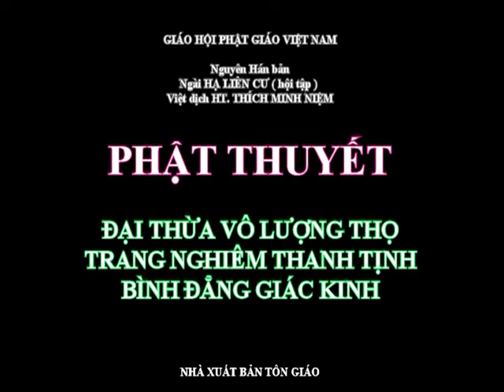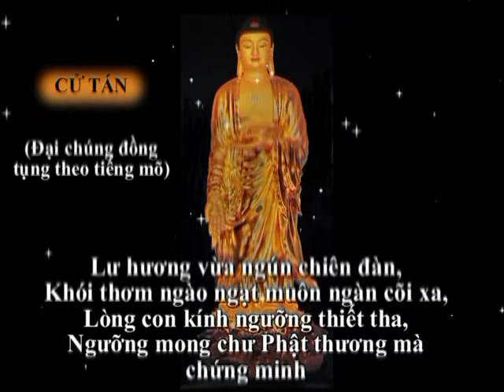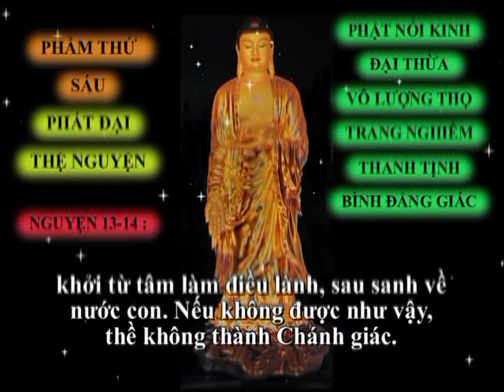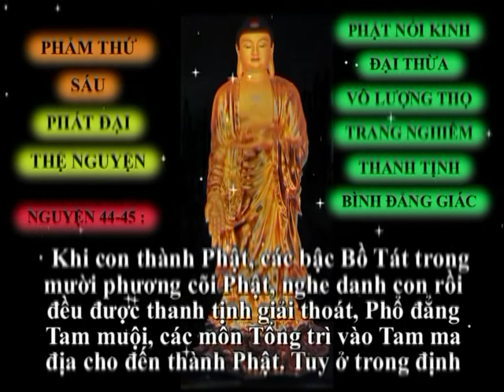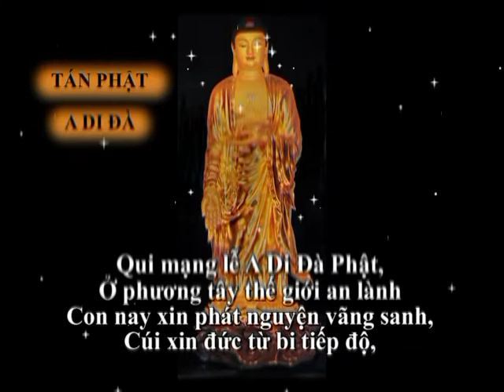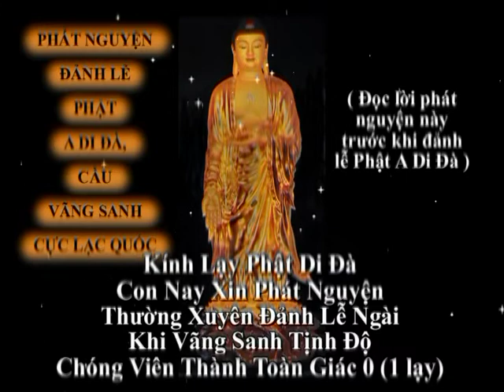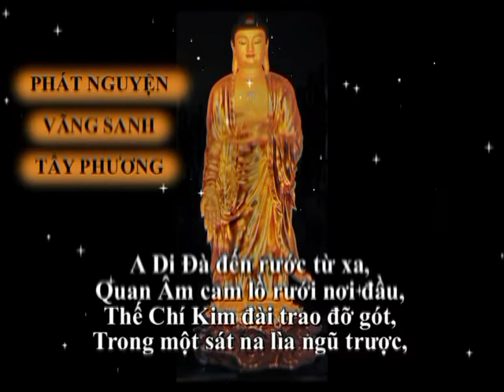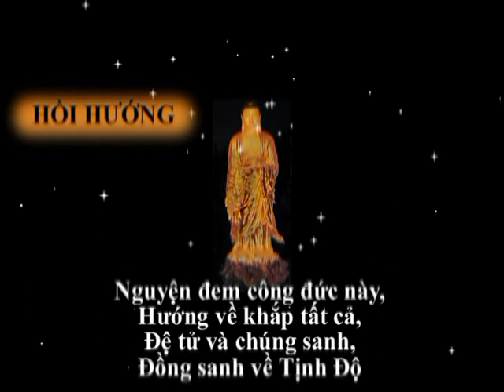Tụng Kinh Vô Lượng Thọ - Phẩm thứ 6 ( Buổi sáng ) - Giác Phước.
Theo cố HT. Tịnh Không các phật tử bận rộn, không có nhiều thời gian để tụng trọn bộ Kinh Vô Lượng Thọ quá dài trên 2 giờ thì có thể phân ra buổi sáng tụng Phẩm số 6 và buổi chiều tối tụng Phẩm 32-37 thì cũng được viên mãn.
Nam Mô Tây Phương Lạc Thế Giới Đại Từ Đại Bi A Di Đà Phật Liên Toà Chứng Minh.
Phục Nguyện, thượng chúc Phật nhật tăng huy pháp luân thường chuyển, phong điều vũ thuận, quốc thới dân an, thế giới hoà bình chúng sanh an lạc.
   Đệ tử chúng con nguyện đem công đức này hồi hướng trang nghiêm Tây Phương Phật tịnh độ, trên đền bốn ơn nặng, dưới cứu khổ ba đường, xin hồi hướng oan gia trái chủ trong nhiều đời nhiều kiếp, cũng như hiện tại, hữu hình và vô hình, nếu có ai thấy nghe đều phát tâm Bồ Đề, hết một báo thân này, sanh qua cõi Cực Lạc.
   Đệ tử chúng con nguyện cầu Đức Phật A Di Đà chấn tích quang lâm phóng ngọc hào quang gia hộ đệ tử chúng con biết trước giờ lâm chung, thân không tật bệnh, tâm không hôn mê, nhất tâm niệm Phật, Phật và thánh chúng tay cầm đài vàng tiếp dẫn chúng con vãng sanh về tây phương Cực Lạc.
   Đệ tử chúng con nguyện đức Quan Thế Âm Bồ Tát Thị từ chấn tích quan lâm phóng ngọc hào quang hộ đệ tử chúng con cùng tất cả chúng sanh thân tâm thường an lạc, tật bệnh tiêu trừ căn lành tăng trưởng, phước huệ trang nghiêm, Xuân đa các khánh, Hạ bảo bình an, Thu tống tam tai,  Đông nghinh bách phúc, một hậu đắc Di Đà thọ ký.
     Đệ tử chúng con nguyện đức Phật A Di Đà thụy từ phóng ngọc hào quang, tiếp dẫn chư vong linh cửu huyền thất tổ thập nhị loại cô hồn ngạ quỷ hà xa, hữu vị vô danh, hữu danh vô vị nam nữ thương vong lai đáo Phật tiền văn kinh thính pháp tốc xả mê đồ siêu sanh tịnh độ. Phổ nguyện âm siêu dương thới pháp giới chúng sanh, tình dữ vô tình, đồng sanh Cực Lạc, đồng kiến Di Đà, Đồng Ngộ Vô Sanh. Đồng thành Phật Đạo.